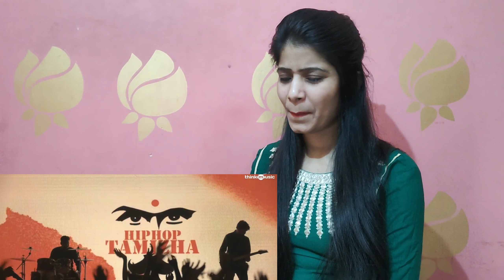Vaadi Pulla Vaadi Song Reaction | Hiphop Tamizha | Aathmika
What's up Guys ! Here we will upload all type of Reaction videos Like movie trailers , songs , movie scenes , comedy scenes , and much more..